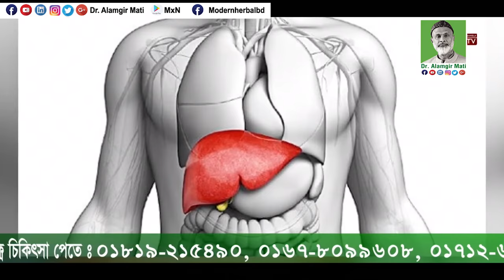রসুন-পিয়াজ কাঁচা মরিচ খেলে হার্টে রক্ত জমাট বাধে না l Dr. Alamgir Mati l Health Tips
মোবাইলঃ ০১৯১-১৩৮-৬৬১৭
বিনা ভিজিটে চিকিৎসা নিন।
ডা.মুকুল-০১৭১২৫৬১৬৭৯
ডা.হানিফ-০১৭১৫২২৯৩৪৭
ডা.আসমা-০১৬৮১৩৫৫০৮৬
ডা.জুয়েল-০১৭১৬৫৬৪১০১